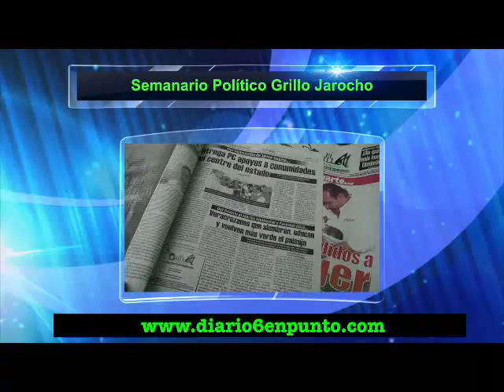Noticiero Seis en Punto.T.V.